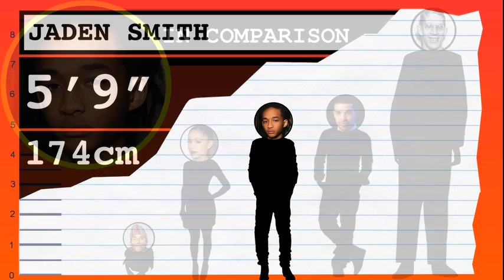How Tall Is Jaden Smith? - Height Comparison!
Find out how tall Jaden Smith is! To help visualize his height, we've included a side by side comparison with other celebrities, short and tall!